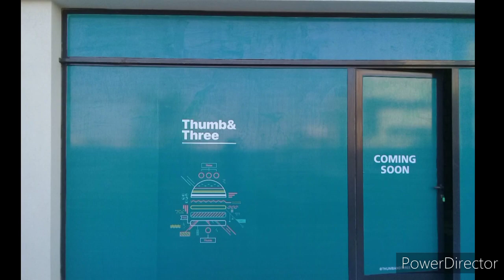MOHAMED AWAD 1900 my work HKNمحمد عواد للدعايه والاعلان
الاستعلام  وتساب 55604038📞
محمد عواد للدعاية والاعلان
MOHAMED AWAD 1900